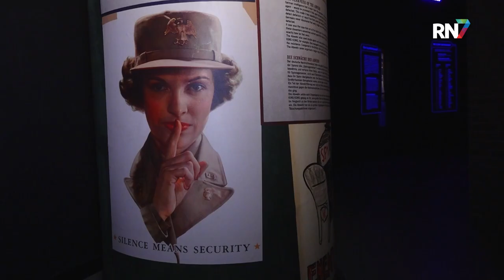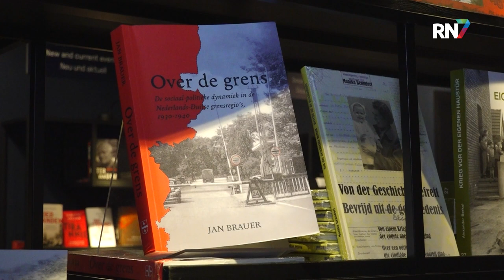Viering 80 jaar vrijheid afgetrapt || RN7 REGIONIEUWS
Het wordt een bijzonder jaar voor de gemeenten in regio Nijmegen. Het is dit jaar namelijk 80 jaar geleden dat ons gebied werd bevrijd in de Tweede Wereldoorlog. Dat wordt uiteraard gevierd en het programma hiervoor werd woensdagmiddag bekendgemaakt. In het Groesbeekse Vrijheidsmuseum laten de gemeenten Berg en Dal, Beuningen, Druten, Heumen, Wijchen en Nijmegen weten hoe zij dit jaar zullen invullen.